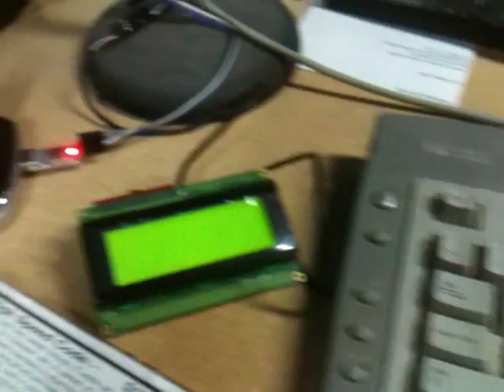Playing with a USB-TTL Serial converter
Playing with a USB-TTL Serial converter and an LCD DISPLAY